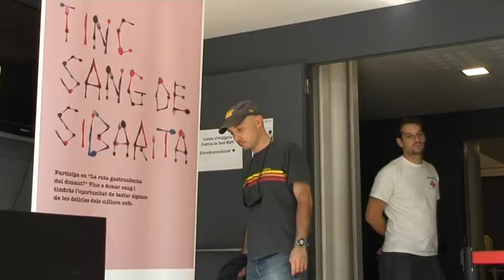Así es el desayuno de Ferran Adrià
La Fundació Alícia ha ofrecido un menú exclusivo del cocinero Ferran Adrià a todos aquellos que se han acercado hasta la Biblioteca de Poble Nou para donar sangre. La acción se enmarca dentro de la campaña del Banc de Sang i Teixits   -  Víctor Montoro, Albert Domènech